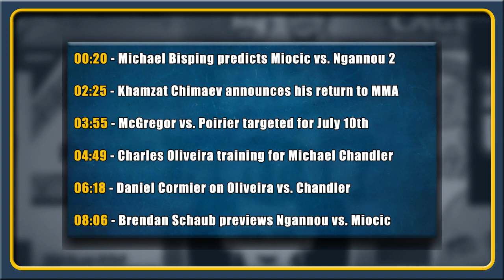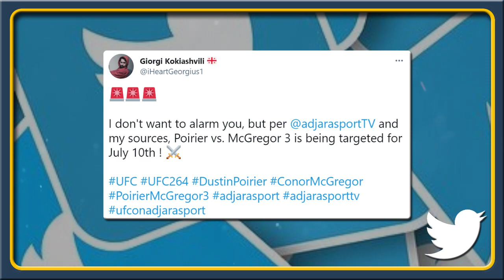BREAKING! Conor McGregor vs. Dustin Poirier 3 TARGETED for July 10, Chimaev returns to MMA, Bisping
MMA news today:

MICHAEL BISPING predicts Stipe Miocic vs. Francis Ngannou 2

CHARLES OLIVEIRA training for his upcoming lightweight title fight with Michael Chandler at UFC 262 on May 15

DANIEL CORMIER on UFC booking Michael Chandler vs. Charles Oliveira for the vacant title

CONOR MCGREGOR vs. DUSTIN POIRIER 3 trilogy in the works - targeted for UFC event on July 10

KHAMZAT CHIMAEV announces his return to the Octagon - MMA - UFC

BRENDAN SCHAUB previews Stipe Miocic vs. Francis Ngannou 2